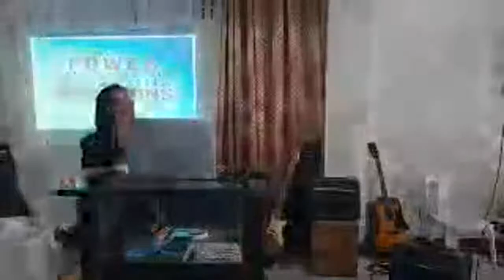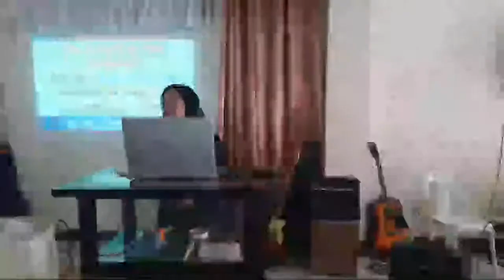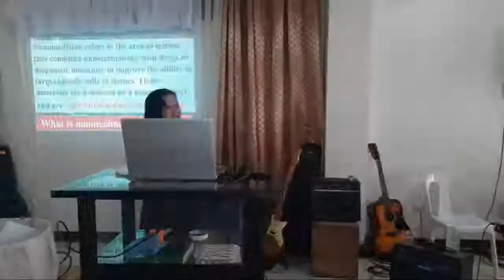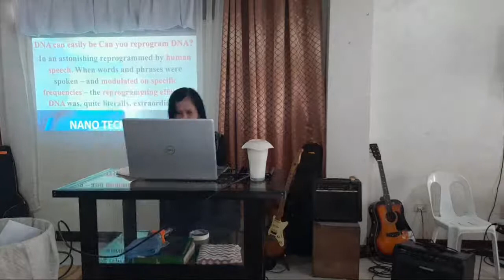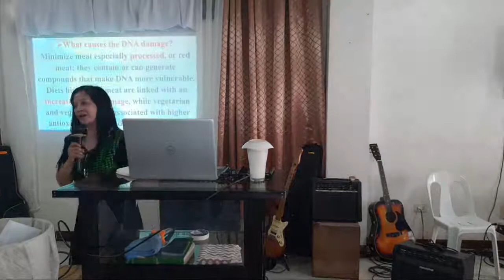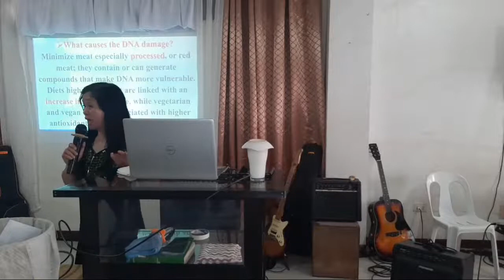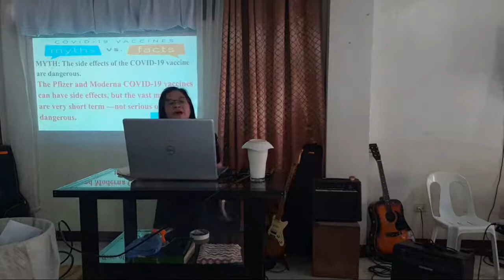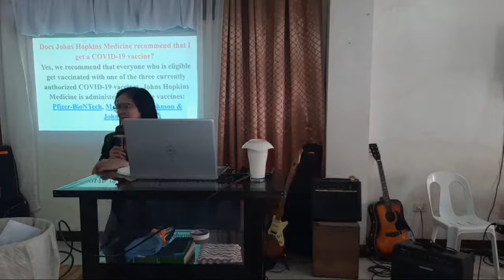The Power Of Asking The Right Questions